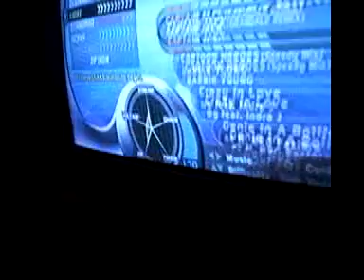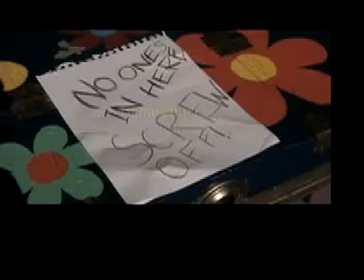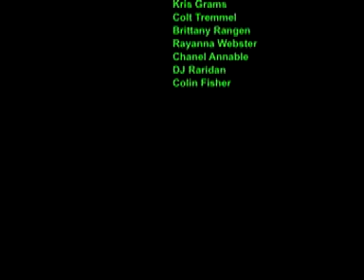CatCorner Season 3 Episode 4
Our 4th episode of season 3.  Highlights include Career Fair, DDR Finals, The Chase